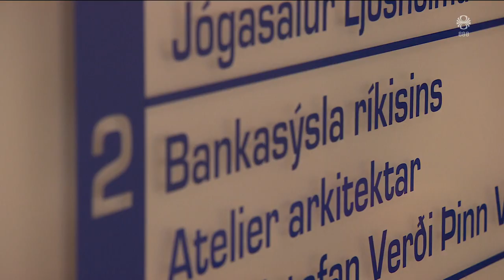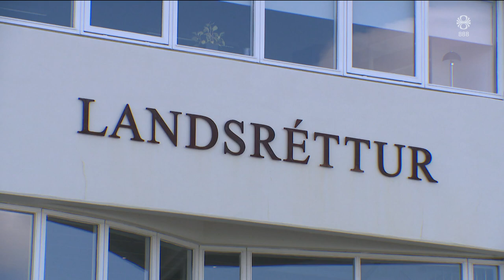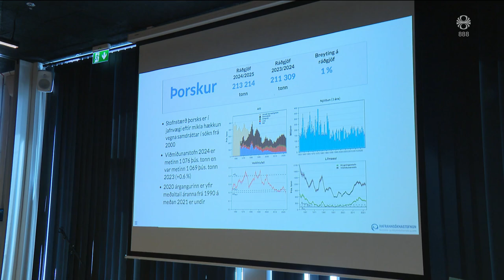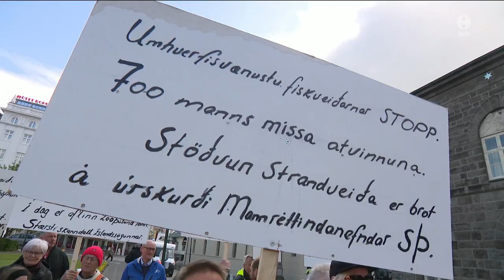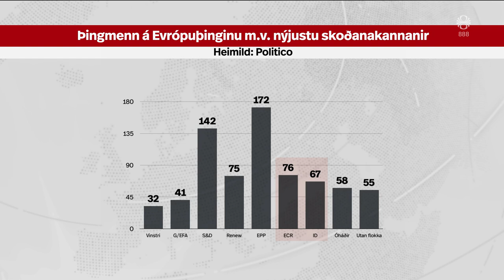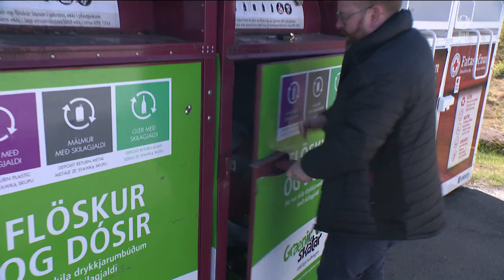Fréttir - 07. jún 2024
Fréttir RÚV frá 07. júní 2024 - Efnisyfirlit:
00:01:16 TM, Landsbankinn og bankasýslan
00:03:35 Dómur þyngdur fyrir manndrápið við Fjarðarkaup
00:05:11 Átta mánuðir frá árás Hamas
00:07:52 Grindvískir bræður í sömu blokk
00:10:04 Ónýtt æðarvarp í Vopnafirði
00:11:51 Þorskurinn magur
00:12:45 Strandveiðisjómenn mótmæla
00:13:15 Evrópuþingskosningar
00:16:05 Bruni í Breiðholti
00:16:31 Stolið af skátum
00:18:21 Prettyboitjokko tónleikar